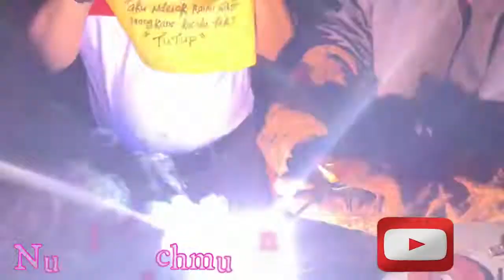Pelatihan pengelasan untuk Welder SMAW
Tips and Trick Training untuk Welder pemula SMAW : kali ini saya akan memberi sedikit tips cara megelas supaya hasilnya bagus.Mungkin tips ini sudah banyak di muat oleh sobat lain.Tapi untuk mengingatkan kembali saya akan mengulas lagi
Sebelum memulai Berdoa menurut kepercayaan masing -masing dan berikut ini caranya
1. untuk pemula sebaiknya pilih bahan-bahan yang tebal atau sedang ketebalan 2-6mm(spt besi beton,besi siku,besi plst dsb) untuk ketebalan kurang dari 2mm butuh keahlian khusus.
Setelah kawat las menyala harus ditarik menjaus 2-3mm. Terlalu dekat maka kawat las mudah menempel apinya akan cepat padam dan hasilnya kurang matang atau kasar. Sedangkan terlalu jauh maka
2. hasilnya kurang matang dan kasar. Kawatlas membentuk sudut 70-80 `derajat(lihat gambar posisi pengelasan) terhadap bahan bahan.
Api las di semburkan/di semprotkan terhadap sambungan yang akan di las(seperti kita menulis awalnya bergerak dari kiri ke kanan dan atau anda kidal mulai dari kanan ke kiri). Kecepatan gerakan mengelas menentukan hasil las-lasan. Jika sambungan sudah tertutup maka harus cepat pindah titik,terlalu pelan akan menyebabkan bahan meleleh sehingga bahan jebol/bolong. Gerakan mengelas ada tehnik seniri beberapa gerakan antara lain gerakan memutar,gerakan segi tiga dan gerakan segi tiga.